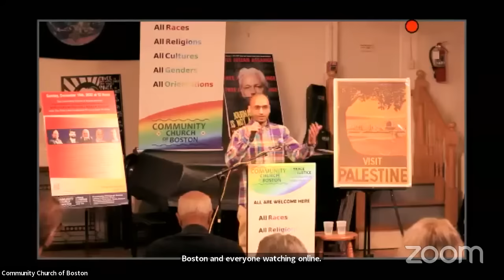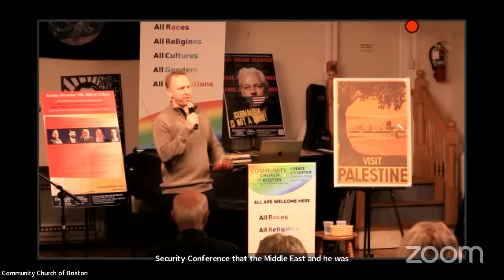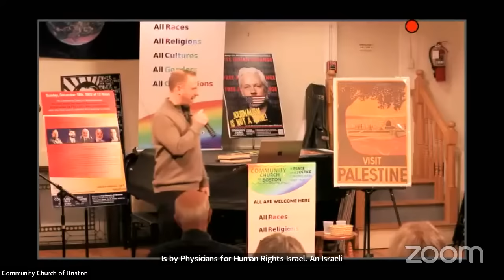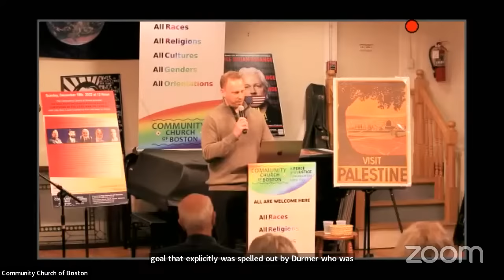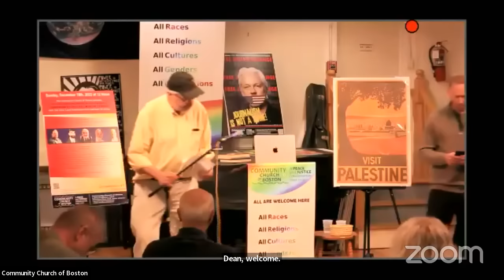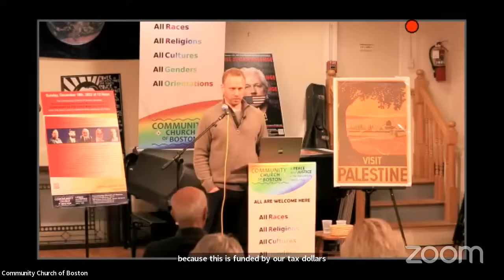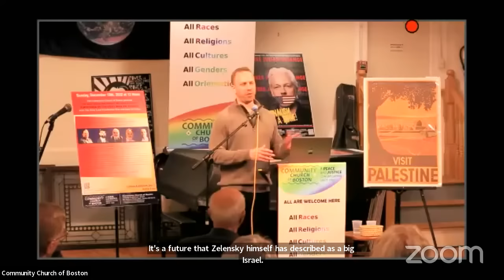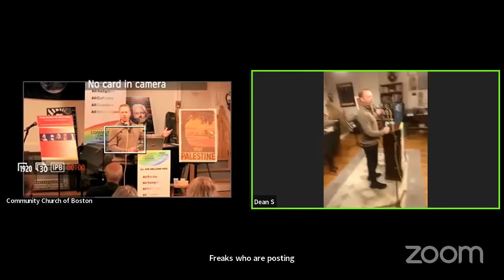Max Blumenthal on Israel's Genocide of Gaza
Max Blumenthal came to the Community Church of Boston to give us a talk about the ongoing ethnic cleansing of Gaza, and respond to Q&A.

Max Blumenthal is a journalist, author, and documentary film maker. Some of his works include the books "Goliath: Life and Loathing in Greater Israel", and "The 51 Day War: Ruin and Resistance in Gaza." Max Blumenthal and Dan Cohen also produced the documentry film "Killing Gaza."